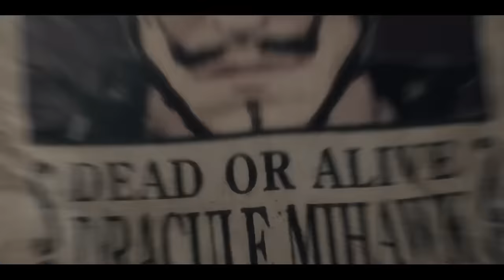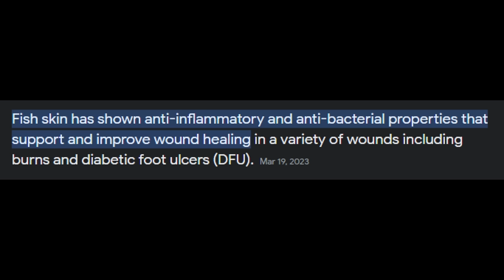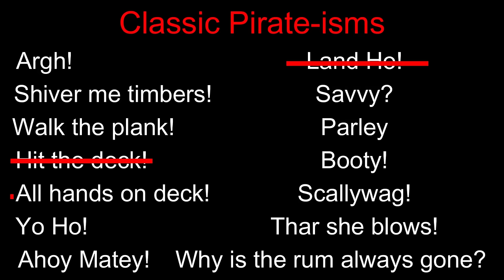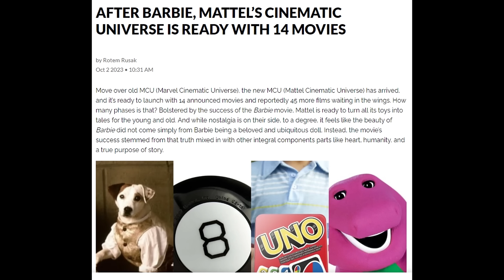One Piece is ABSOLUTELY RIDICULOUS (In the Best Way Possible)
One Piece is a wacky show.

Over the years, we have seen countless live action anime adaptations fail. These failures have built a layer of skepticism surrounding such adaptations and as a result no one expected Netflix's One Piece live action adaptation to be good. However, everyone was proved wrong as One Piece is an absolute delight. It is pure pirate adventure fun, nailing the tone it set out to achieve. One scene you will see the most ridiculous thing you have ever seen and in the next moment you are in tears as you experience an incredibly emotional character moment. One Piece was long said to be unadaptable but the production team behind this show proved everyone wrong and gave us a real treat.

Intro - 0:00
Behind the Scenes - 1:44
Shells Town - 4:09
Orange Town - 23:42
Syrup Village - 30:26
Baratie - 41:56
Arlong Park - 56:06
Conclusion - 1:09:54

One Piece
One Piece adaptation
One Piece live action anime adaptation
One Piece live action
Netflix
Netflix One Piece
Netflix 2023
One Piece season 2
One Piece season 1
One Piece season 2 predictions
One Piece season 2 announcement
One Piece season 1 review
One Piece video essay
first time watching One Piece
new to One Piece
One Piece good
One Piece bad
One Piece best moments
One Piece funny moments
live action anime adaptations
Netflix live action anime adaptation
cast of One Piece
cast of One Piece interviews
One Piece behind the scenes
cast of One Piece funny
creator of One Piece
Eiichiro Oda
Matt Owens
Steven Maeda
One Piece showrunner
Luffy
Monkey D. Luffy
Inaki Godoy
Nami
Emily Rudd
Roronoa Zoro
Mackenyu
Sanji
Taz Skylar
Usopp
Jacob Gibson
Koby
Morgan Davies
Buggy the Clown
Jeff Ward
Shanks
Peter Gadiot
Garp
Vincent Regan
Arlong
Arlong Park
McKinley Belcher III
Helmeppo
Aidan Scott
Mihawk
Steven John Ward
Luffy intro
Luffy best moments
Luffy and Koby
Luffy and Nami
Luffy and Zoro
Luffy and Sanji
Strawhats
Strawhat Pirates
Inaki Godoy interview
Inaki Godoy meets Oda
Luffy meets Oda
Luffy vs Axe hand Morgan
Luffy vs Kuro
Luffy vs Arlong
Zoro vs Mr. 7
Zoro vs Mihawk
Zoro challenges Mihawk
One Piece best fights
Sanji and Zoro
Sanji and Nami
Luffy and Usopp
Zoro joins the Straw Hats
Nami joins the Straw Hats
Usopp joins the Straw Hats
Sanji joins the Straw Hats
Buggy funny moments
Luffy and Shanks
One Piece flashbacks
One Piece backstories
Nami betrays Luffy
Nami help me scene
Coco Village
Nami deal
Zoro fights
Sanji kicks
Luffy fights
Marines
Mihawk intro scene
One Piece all bounties
One Piece easter eggs
best shows of 2023
pirates
Luffy flashback
Shanks gives Luffy his hat
Usopp flashback
Zoro flashback
Sanji flashback
Zeff and Sanji
Nami flashback
One Piece deep dive
Pirates of the Caribbean memes
Jack Sparrow
One Piece memes
One Piece funny
Nami character analysis
Luffy character analysis
Zoro character analysis
Usopp character analysis
Sanji character analysis
how to start One Piece
One Piece show
Death Note
Death Note live action anime adaptation
Cowboy Bebop
Cowboy Bebop live action anime adaptation
One Piece soundtrack
One Piece music
video essay
first time watching
reaction
review
analysis
deep dive
Chopper
One Piece season 2 Chopper
One Piece season 2 Robin
One Piece season 2 casting
Jamie Lee Curtis
One Piece end credit scene
Luffy wanted poster
Zoro vs Helmeppo
Zoro meets Luffy
best pirate i have ever seen
video commentary
tv commentary
One Piece commentary